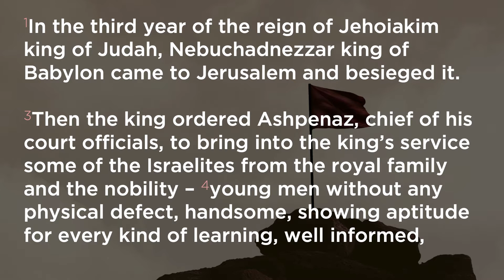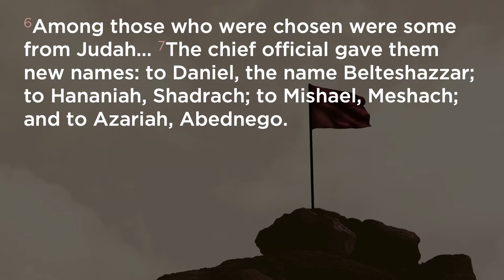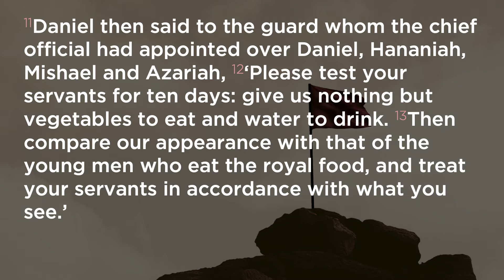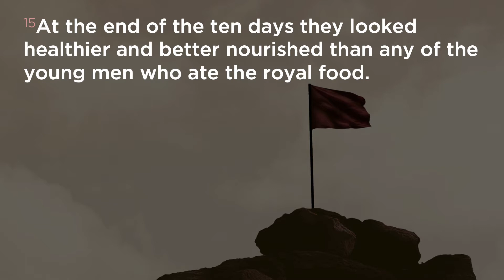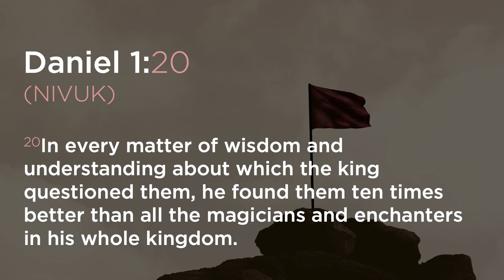STAND: Stand Out | Ed Marsh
As the book of Daniel begins, we are encouraged to take a stand. What are your values? What are you prepared to take a stand for? How do we stand out in the right way, at the right time and for the right reason?

Join us for our online service, every Sunday at 10.30am